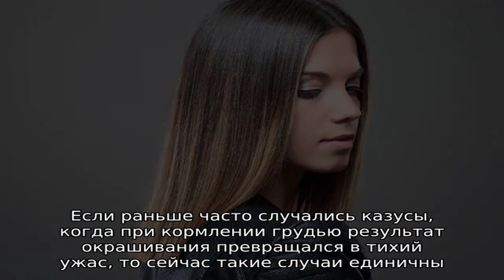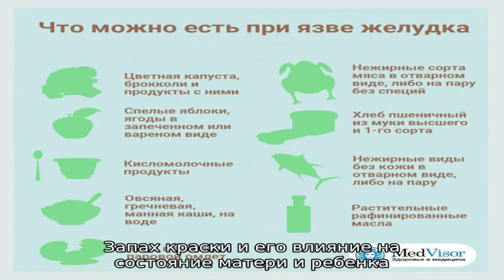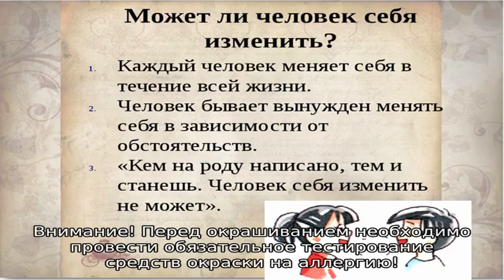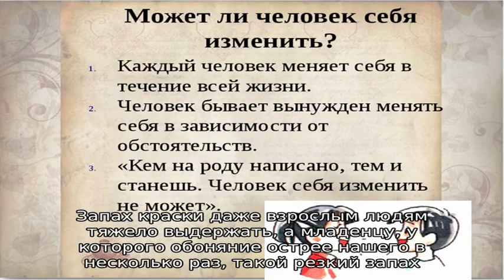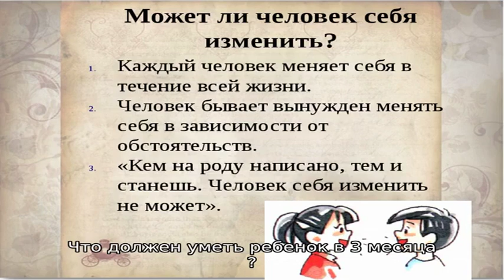Красить волосы при вскармливании грудью: можно ли?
Беременность, а затем материнство, накладывают на вашу жизнь дополнительные обязанности. Уход за ребенком, необходимость часто его кормить, забота о его здоровье, занимают много времени.

Во время грудного кормления малыша, приходится быть очень внимательной к своему здоровью, питанию и образу жизни. Сюда относится пользование косметикой, окрашивание волос,